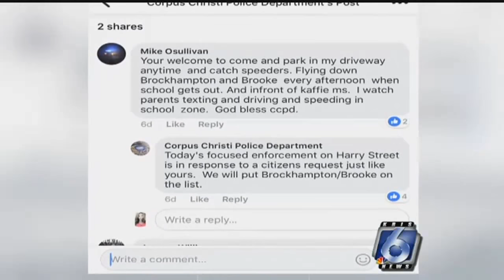Fatality rate in Corpus Christi surpasses last year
It's a number that we'd all like to see go down but in 2017, we've had more fatalities in Corpus Christi than last year. And the Corpus Christi Police Department, wants to put a stop to it.